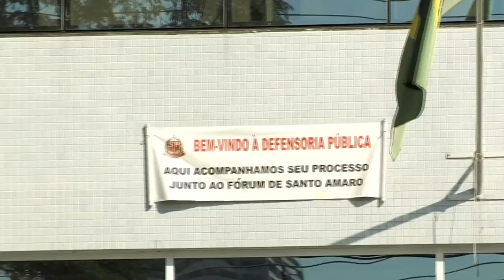STJ e Defensoria Pública de São Paulo estreitam parceria em favor da cultura de precedentes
O Superior Tribunal de Justiça (STJ) e a Defensoria Pública do Estado de São Paulo (DPESP) assumiram o compromisso de promover o intercâmbio de dados, de documentos e de apoio técnico-institucional entre as duas instituições – primeiro passo para a consolidação de uma parceria que visa a atuação coordenada em favor da redução do volume de processos.